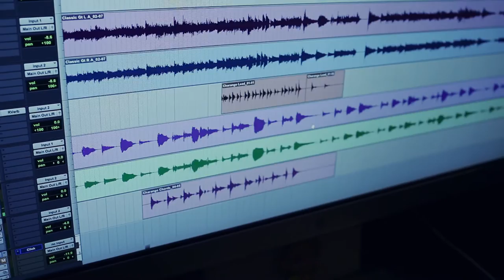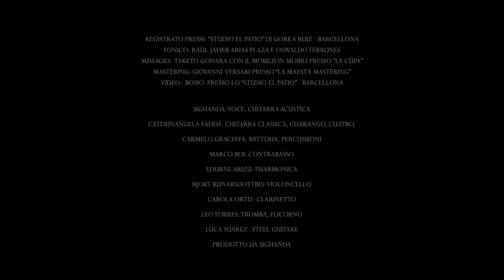Mitofonie - Backstage Barcelone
Enregistrement de l'album Mitofonie au studio El Patio de Gorka Ruiz à Barcelone.

Video : Bosio presso lo "Studio El Patio", Barcelone
Sighanda : Voix, guitare acoustique
Caterinangela Fadda : guitare classique, charango, cuatro
Carmelo Graceffa : Batterie, Percussions
Marco Boi : Contrebasse
Edurne Arizu : Accordeon
Bjort Runarsdottirs : Violoncelle
Carola Ortiz : Clarinette
Leo Torres : trombone, trompette
Luca Suarez :  Steel guitare
Produit par Sighanda